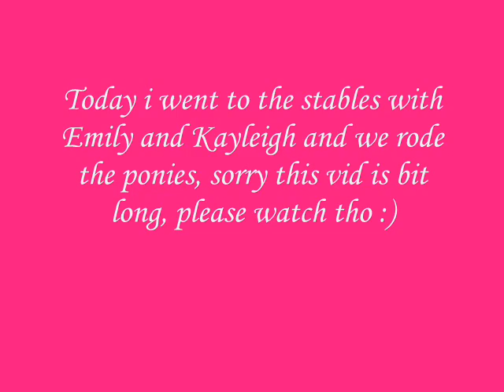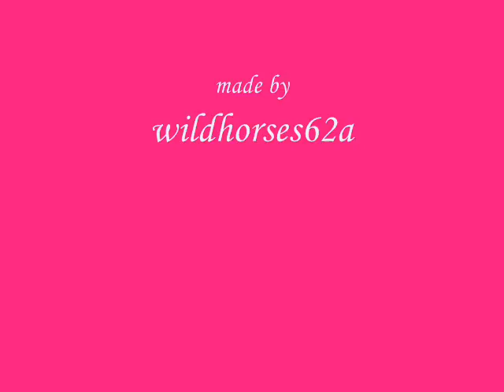αмαzιηgℓу gяєαт ∂αу αт тнє ѕтαвℓєѕ ;)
ωєℓℓ, тнιѕ ιѕ α gяєαт ∂αуѕ ѕтυƒƒ αт тнє ѕтαвℓєѕ ωιтн ємιℓу & кαуℓєιgн & ησямαη αη∂ мє&∂єѕтιηу αη∂ αρσℓℓσ & ¢нαяℓιє & ∂ιαηηє :∂ ѕυѕ¢яιвє؟ :]